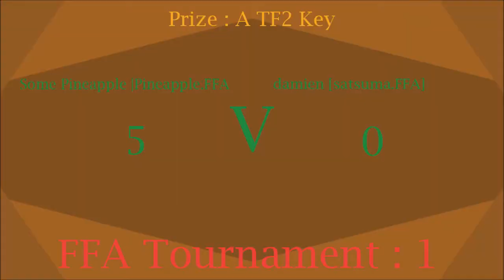FFA| Team Fortress 2 Tournament S.1 Ep. 1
Done TF2 Ep 1 REAL.mp4